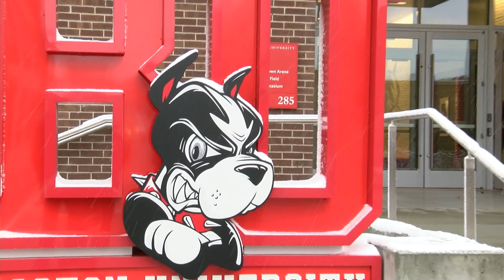Highlights: Men's Basketball vs. Dartmouth (12/14/2019)